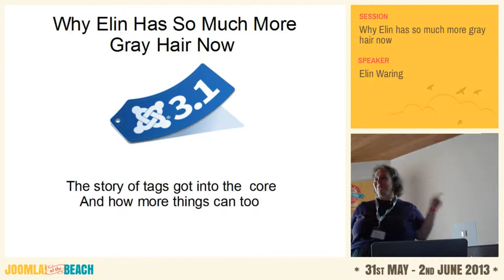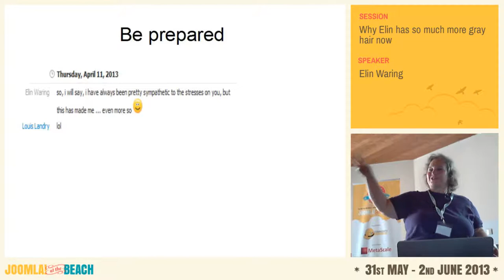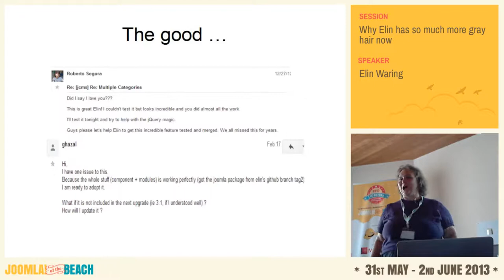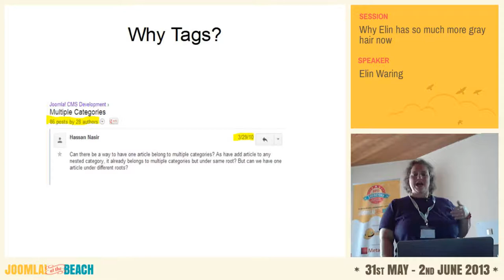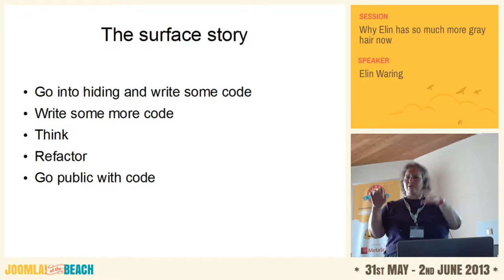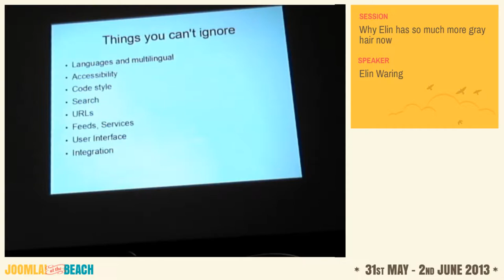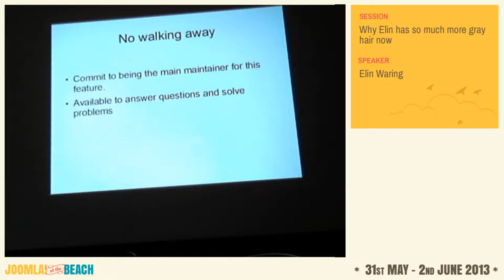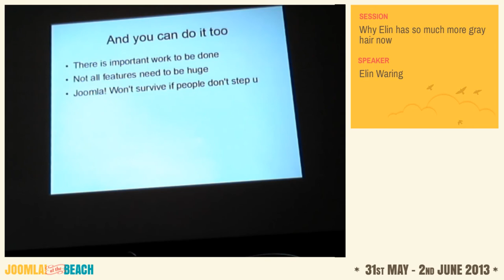Why Elin has so much more gray hair now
By Elin Waring

How did Tags become part of the CMS? Why not [fill in the blank] instead?

Contributing a major feature to the CMS is not easy. But with tags in 3.1 and language installation and Bootstrap in 3.0 and some other recent additions, we've seen that it can be done.

In this session we'll hear the story of how tags happened, the challenges of writing code for the core CMS and the ways that writing for the core is different than writing an extension.

Thinking about lessons learned, we'll talk about how to approach contributing
successfully.